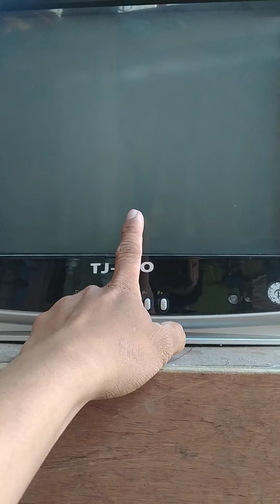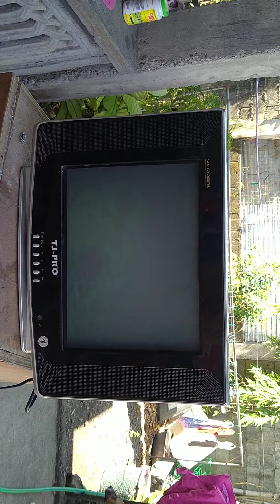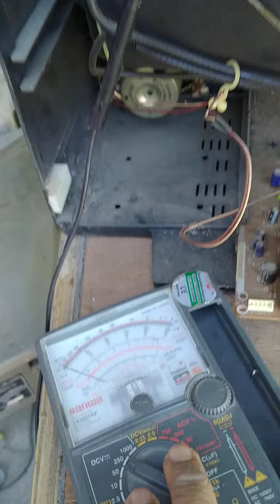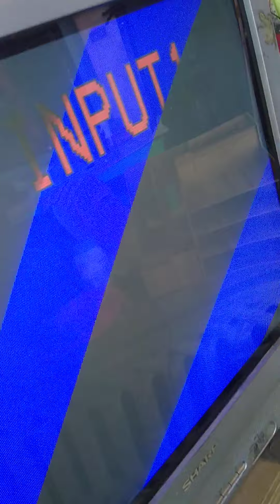CRT TV VERTICAL AT SHARP LINES ON SCREEN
CRT VERTICAL
CHINA TV VERTICAL
SHARP CRT
SHARP PRIMO
SHARP NO VIDEO WITH LINES
CRT REPAIRS